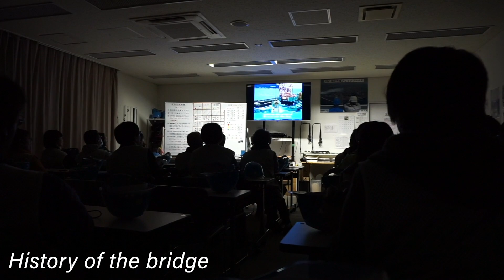Top of the Akashi-Kaikyo Bridge, Worlds Largest Suspension Bridge. 明石大橋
I was lucky to join a tour of the Akashi Bridge in November 2018. It was a clear day with not much wind, But you'll hear a lot of wind in the video. No really talked, so I did the same. I live on Awaji Island, connected via Akashi Bridge to the north and the Naruto bridge on the south end.